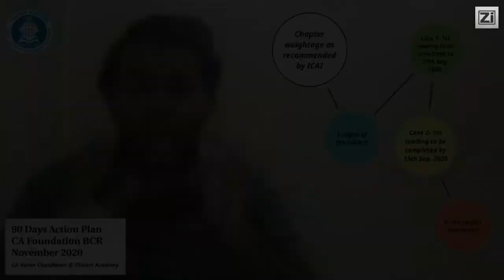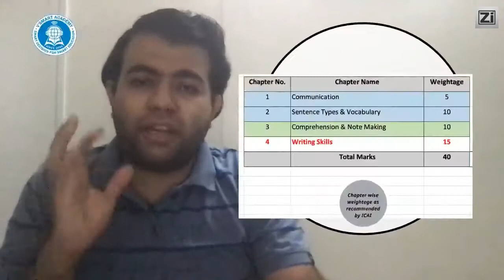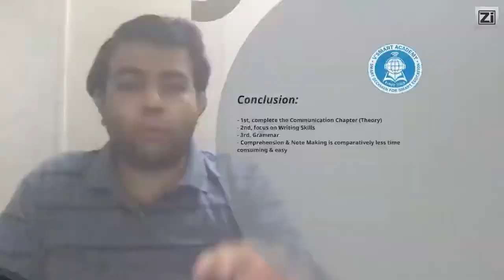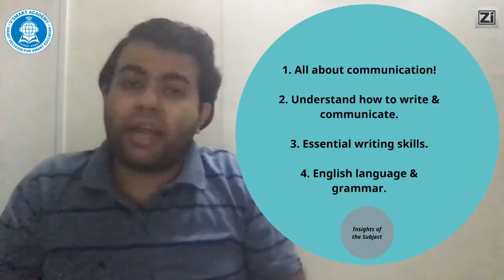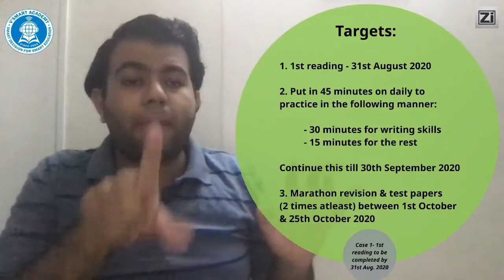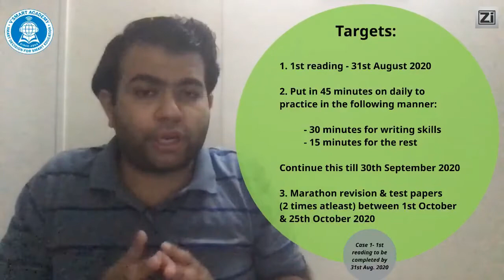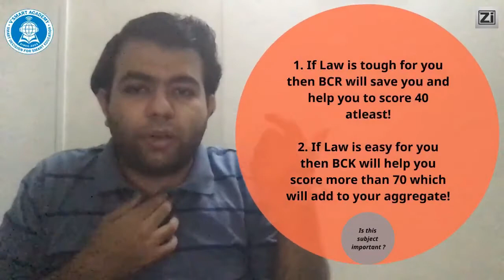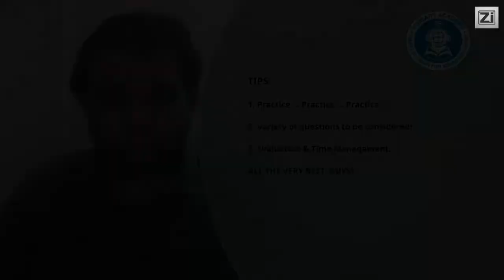90 DAYS ACTION PLAN || BCR || NOVEMBER 2020 || CA FOUNDATION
90 DAYS ACTION PLAN || BCR || NOVEMBER 2020 || CA FOUNDATION || VSMART SPECIAL BY CA Karan Chandwani
Visit our portal, Zeroinfy.in to buy complete video lectures of ca karan chandwani sir. Best Price Guaranteed.

Or students can just search ca karan chandwani on our website.